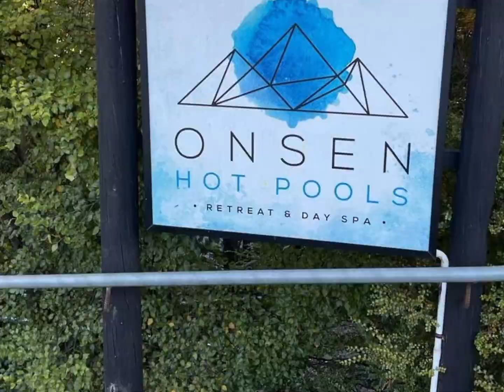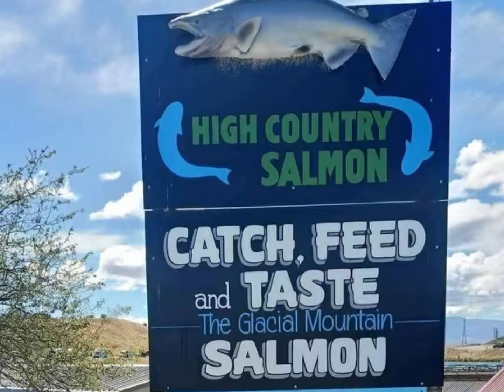NZ 🇳🇿VLOG 41 | onsen hot pool; hokitika blue gorge; Kingston lake camp; high country salmon; mibo